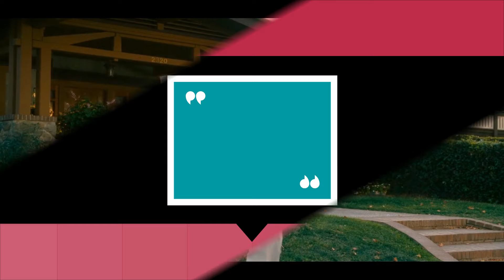Garfield 2 - kennel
Garfield really hates the kennel.